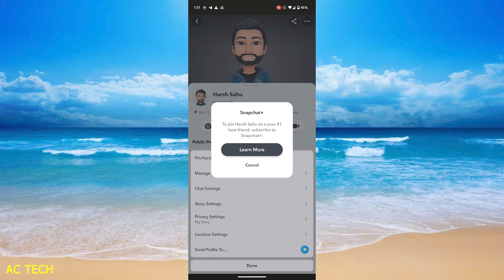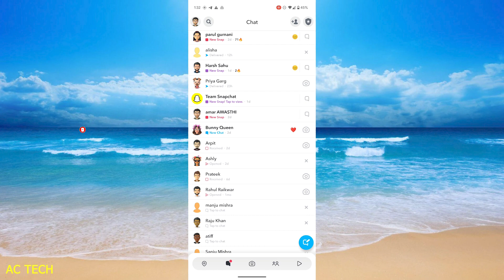How to Add Best Friend On Snapchat 2023 | Snapchat par best friend kaise banaye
How To Add A Best Friend On Snapchat
1. How to Add Someone to Best Friends List on Snapchat | 2023
2. Snapchat Bestfriend: How To Add A Best Friend On Snapchat
3. How To Add A Best Friend On Snapchat
4. How To Add Best Friends on Snapchat.
5. Snapchat par best friend kaise banaye ❤️ | How to get hearts on snapchat bitmoji | Snapchat Bff
6. How to Add Best Friend On Snapchat 2023
7. How to add people to best friends list on snapchat
8. How To add best friend on Snapchat 2023 | Add bf on Snapchat
9. How To Add A Best Friend On Snapchat (Add Someone To Best Friend List)
10. Snapchat emojis explained | Meaning of Emojis After Snapchat Contacts | How to change snapchat emoji

1. Snapchat par best friend kaise banaye ❤️ | How to get hearts on snapchat bitmoji | Snapchat Bff
2. Snapchat Me Friend Kaise Banaye | Snapchat Par Friend Kaise Banaye
3. Snapchat me Friend online hai kaise pata kare !! How to know who is online on snapchat !! Last seen
4. Snapchat emojis explained|What's meaning of emojis after snapchat friend|why emojis in Snapchat come
5. Snapchat Streak🔥 kya hota hai ! Streak kaise banaye ! What is Snapchat Streak in hindi ! Explained
6. How to get heart emoji in front of your friends name | How to make Snapchat BFF on your own |
7. Snapchat Par Friend Kaise Banaye !! How To Add Friend On Snapchat ? Snapchat Me Friend Kaise Banaen
8. How to Add Best Friend On Snapchat 2023
9. Snapchat Par Friend Kaise Banaye Jate Hain | Snapchat Par Best Friend Kaise Karen
10. Snapchat Me Friend Kaise Banate Hain